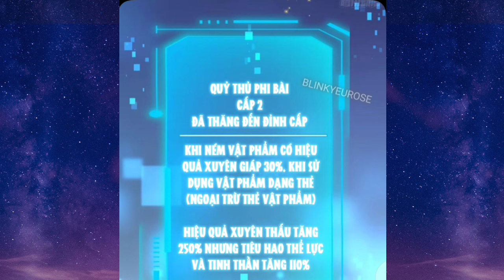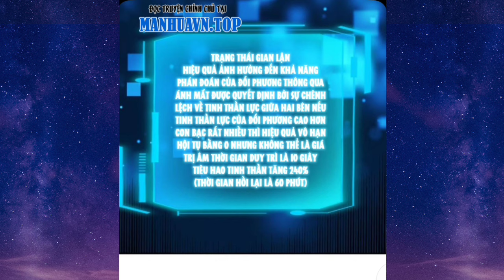Tập 31| Quái Vật Xâm Chiếm Trái Đất | Ta Thức Tỉnh Chức Nghiệp Ẩn| Trở Thành Mệnh Luân Chi Chủ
Tên Truyện : Mệnh Luân Chi Chủ Khi Dị Biến Dán Lâm Dân Giang